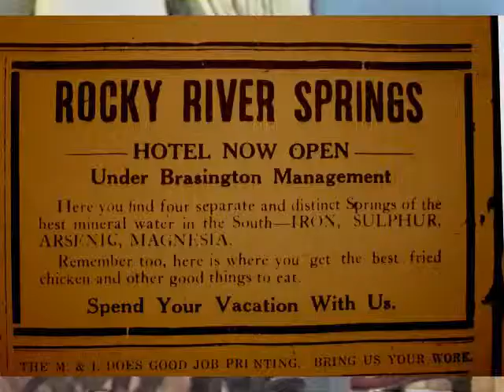The Story of Preacher Jimmy Little Conclusion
The end of a remarkable man of prayer.